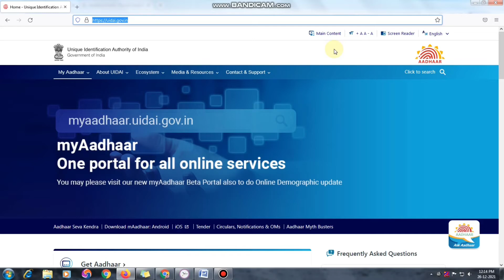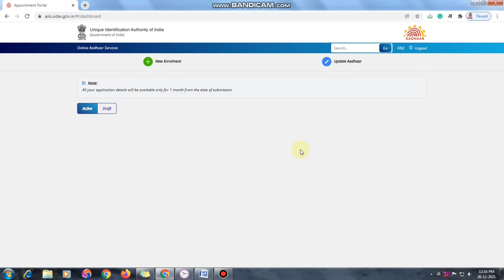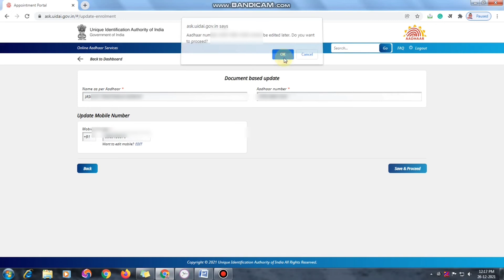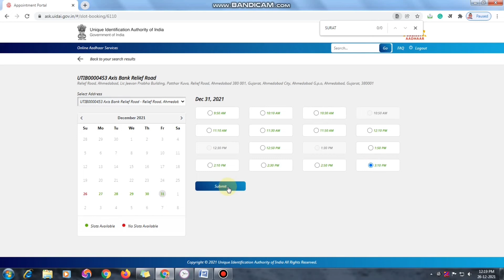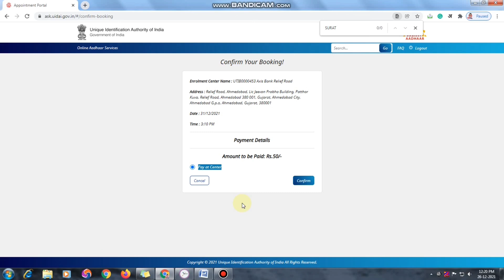Aadhar card me mobile number kaise jode | Aadhar card me mobile number Link/Register kaise kare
Aadhar card me mobile number kaise jode - aadhar card me mobile number link kaise kare - aadhar card me mobile number registration kaise kare

Hello Dosto, iss video me mene bataya hai ki app apne aadhar card me apna mobile number kaise link/register kare. JI ha dosto aapke aadhar card me mobile number link nahi hai or app aadhar card me mobile number jode na chahte ho to kaise jodna hai wo mene iss video me bataya hai.

In this video, I am telling you how to add/register a mobile number in aadhar card. If you lost your mobile number and you want to change your aadhar card then watch this video and learn. How to link number with aadhar card.

This video is about:
1) aadhar card me mobile number kaise jode
2) aadhar card me mobile number kaise link kare
3) aadhar card me mobile number kaise change kare
4) lost mobile number change in aadhar card
5) aadhar card me mobile number link kaise kare
6) aadhar card me mobile number registration kaise kare
7) apne aadhar card me apna mobile number kaise register kare
8) register mobile number in aadhar card online
9) aadhar card mobile number link kaise kare
10) how to add mobile number in aadhar card

Thanks